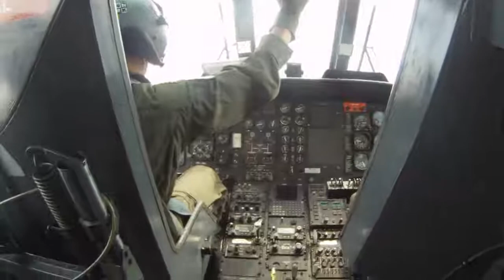FREE FALL Fun Training at 6,000 feet720p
Kenangan mengusik jiwa bersama rakan-rakan seperjuangan. Walaupun kami berlatih kami masih lagi boleh bergembira bersama. Be Proud Stay Airborne.